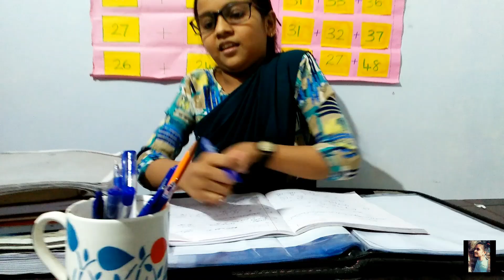Types Of Teachers In PTA Meeting 👩‍🏫 ||Funny series ||FUN WITH NIMMUZ